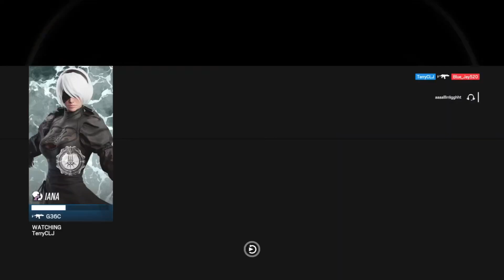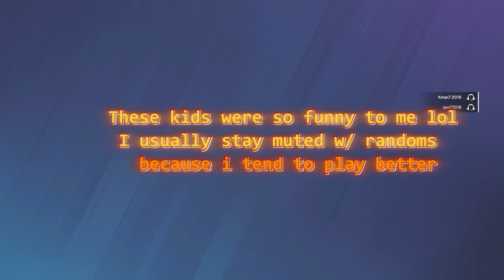Rainbow Six - Funny Moments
hope something here makes y'all laugh lol